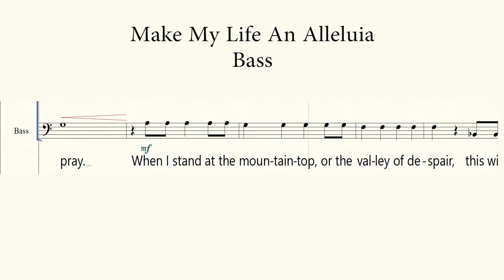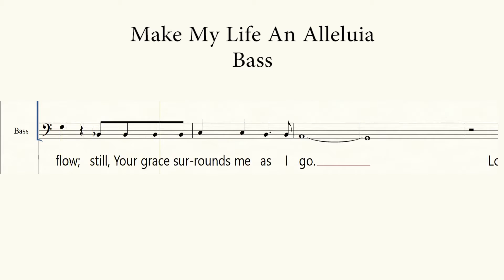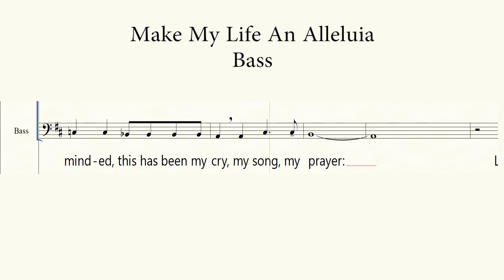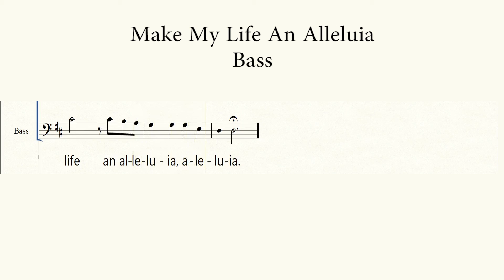Make My Life An Alleluia | Bass Guide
Make My Life An Alleluia
Words and Music by Ruth Elaine Schram